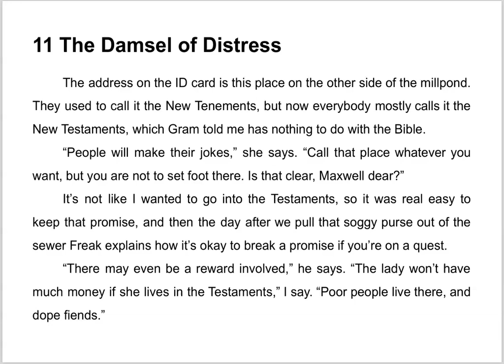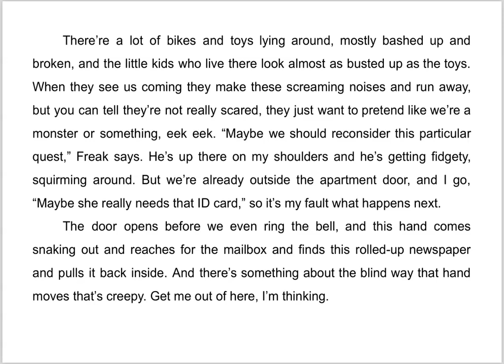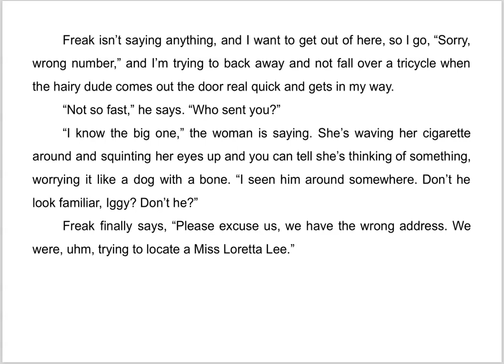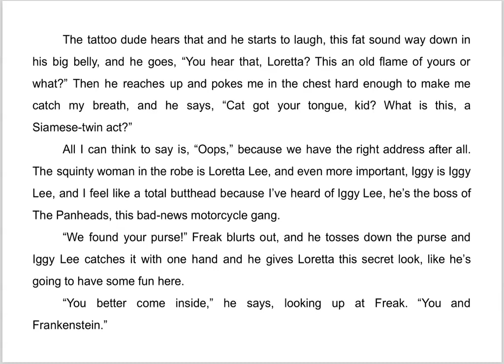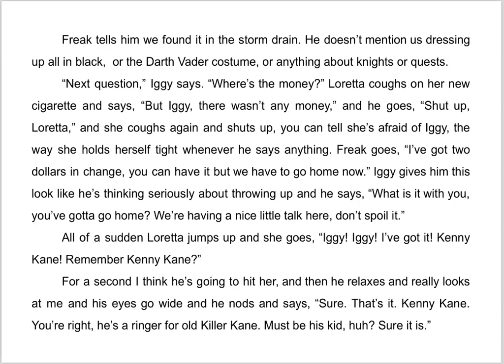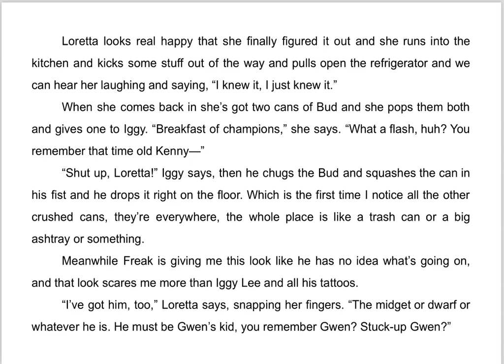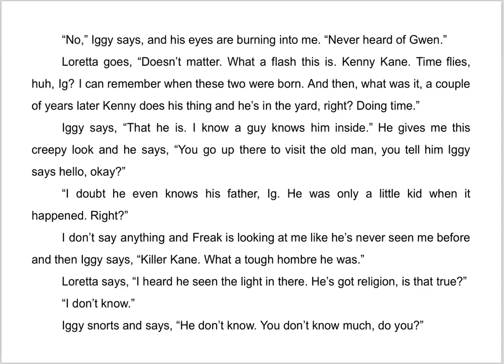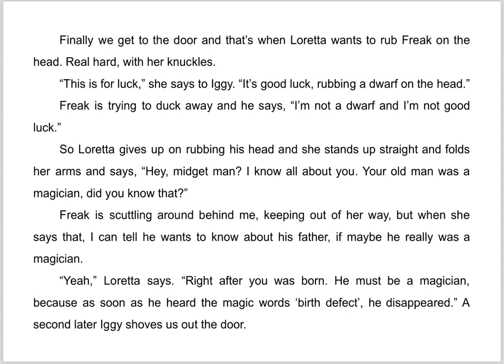Freak the Mighty Chapter 11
Freak the Mighty by Rodman Philbrick. Read by Alexa McConnell.